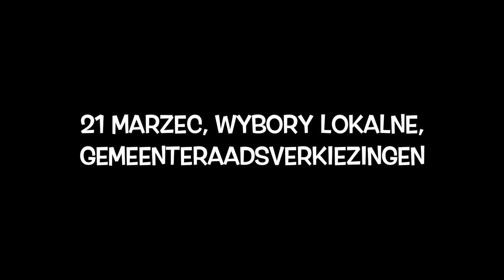Wybory lokalne w Holandii: 21 marzec. Heerlen: Aloys Bruggeman VVD lista 5, miejsce 6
21 marca odbędą się wybory do Rady Miasta w Królestwie Niderlandów. Odbywają się one co 4 lata.

Jeśli nie jesteś Holendrem możesz również głosować, jeśli jesteś pełnoletni/a i zameldowany/a w Holandii. Następne wybory dopiero za 4 lata. Zagłosuj!
Heerlen, Aloys Bruggeman, lista 5, miejsce 6!